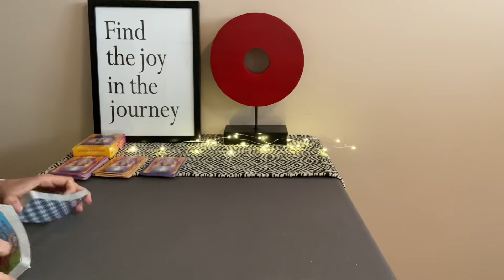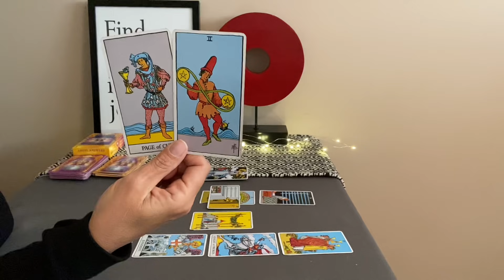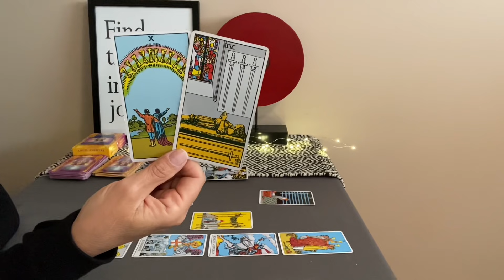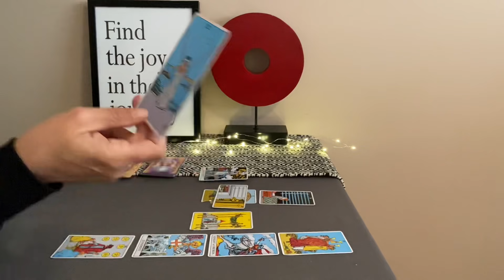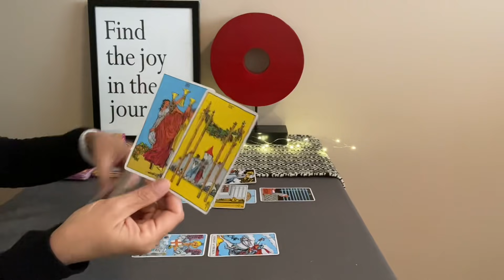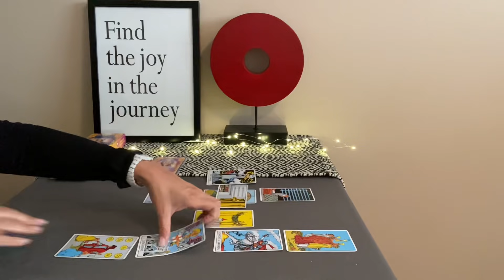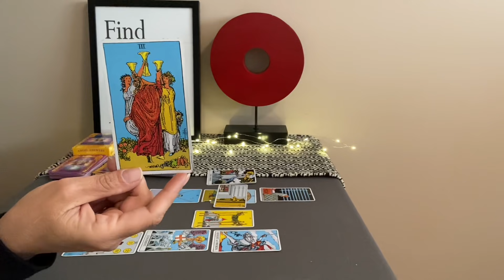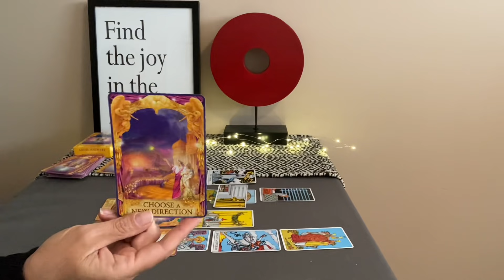TAURUS Tarot May 2021–Celebrate❤️🌎💰